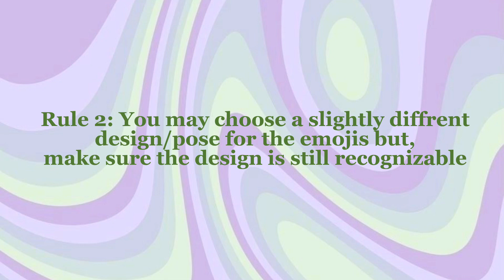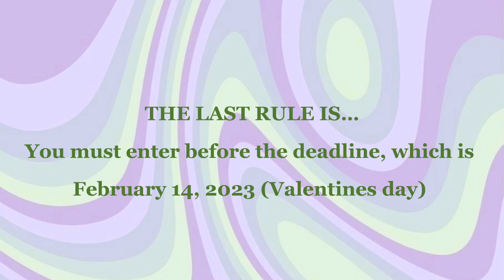I’m hosting an art competition! (200 subs special) //cLoSeD//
HAVE FUN WITH THE COMPETITION EVERYONE :D